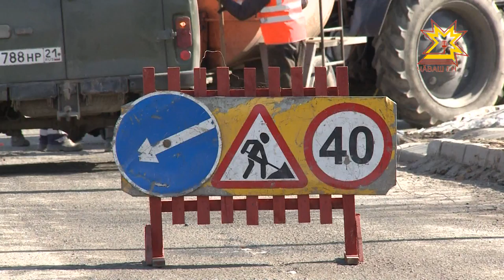Чăваш Енри çулсене çĕнетме палăртнă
Чăваш Енри çулсене тĕплĕ юсав кĕтет. 2025-мĕш çулччен пĕтĕм Раççейри «Хăрушлăхсăр тата пахалăхлă çулсем» проект пурнăçланать. Унăн тĕп тĕллевĕ - аварисен шутне чакарасси. Кун пирки Чăваш Республикин транспорт министрĕ Владимир Иванов журналистсене каласа пачĕ.